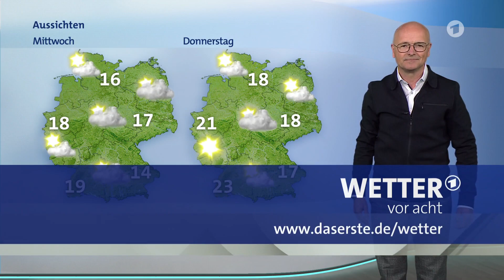Wetter heute in Deutschland 26.04.2022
das aktuelle Wetter heute